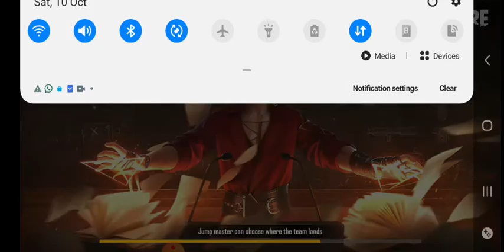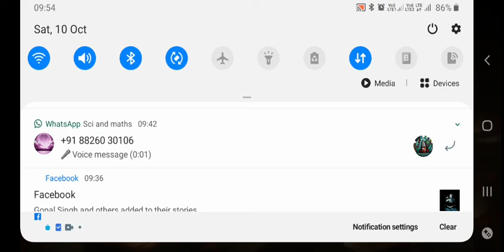free fire killer